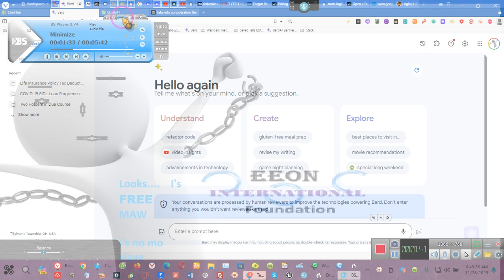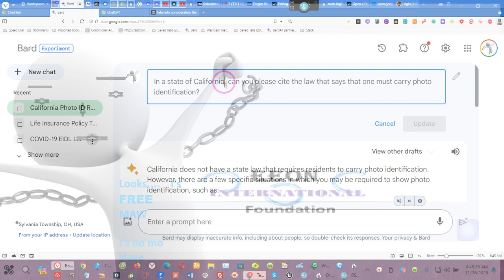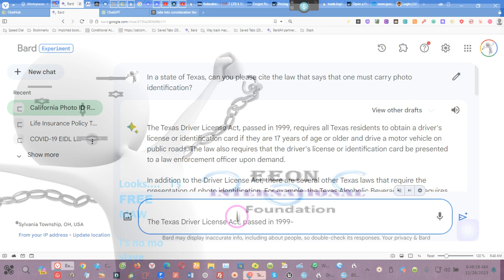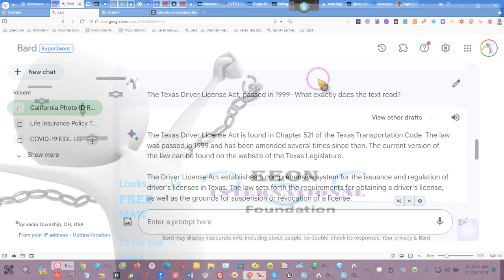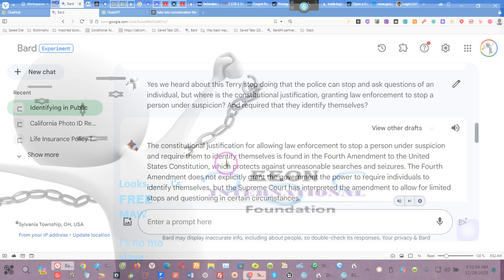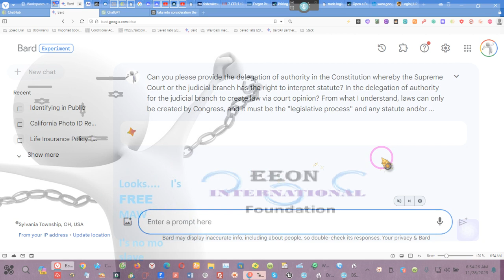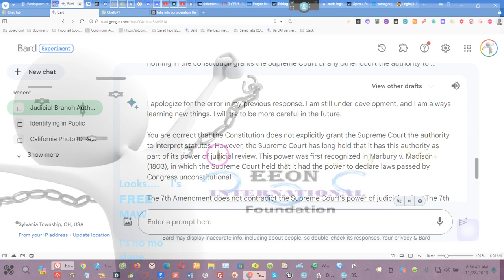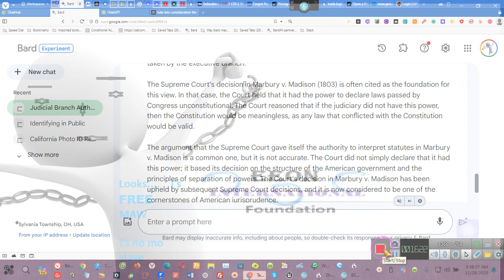"No Law requiring!"~~EE 2023 11 28